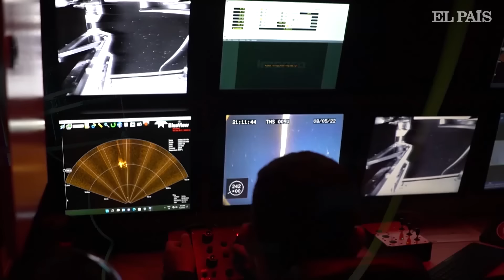El galeón 'San José': ¿a quién pertenece? Claves del rescate del tesoro| El País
Colombia ha distribuido nuevas imágenes del galeón español 'San José', hundido en sus aguas en junio de 1708. Con la nueva tecnología adquirida por su Armada, el país latinoamericano también ha localizado otras dos embarcaciones. En este vídeo, el periodista de EL PAÍS Vicente G. Olaya, especializado en Arqueología, Patrimonio Cultural e Historia, responde a cinco preguntas que ayudan a definir las claves de la polémica sobre la propiedad del buque que ha enfrentado a España y Colombia desde su descubrimiento en 2015.

¿Quién encontró el galeón? ¿Cuál es el valor del tesoro? ¿Quiénes reclaman la propiedad? ¿Qué quieren hacer con el galeón? ¿Cuánto cuesta recuperarlo? Esas son las cuestiones a las que Olaya da respuesta en el vídeo. "La propiedad del galeón no tiene duda alguna", dice; "Es de España. Colombia argumenta que es suyo porque está en sus aguas, pero el cargamento no es suyo".El periodista también destaca que es imposible establecer el valor económico del tesoro que esconde el 'San José' en el fondo del mar: "Si son 200 toneladas de oro y de plata, y joyas, y crucifijos, y cuadros, y relojes, y espadas, y cañones, pues es que eso no tiene valor crematístico posible".